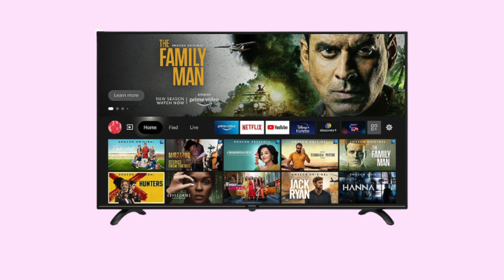Onida Fire Tv Edition 55-inch 4K tv Launched 2021 || Should you buy this ?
Onida 55-inch 4K Fire Tv Edition launched in India

Best 32-inch tv:

1) Sony W820
2) Sony W6103
3) Samsung Tv
4) Lg tv

1) Onida fire tv
2) Toshiba L5050

Best  43-inch FHD tv:

1) Samsung tv
2)Lg tv

2) Onida Fire tv
3)Toshiba L5050

Best  43-inch 4K tv:

1) Samsung The Frame
2)Sony X74H
2)Sony X74
3)Samsung Crystal 4K Pro
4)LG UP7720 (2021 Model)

2) Hisense A71F
3)Toshiba U50
4)Amazon Basics

1) Samsung The Frame
2)Samsung Crystal 4K pro
3) LG UP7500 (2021 Model)
3)Lg Um7290

1)Hisense A71F
2)Oneplus U1S
3)Toshiba U50
4)Redmi tv
5)Amazon Basics

1) Samsung The Frame
2)Sony X80J
2)Sony X80AJ
3)Sony X75H
4)Samsung Crystal Pro
5) LG UP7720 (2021 Model)
6)LG UM7290

1) Hisense Tornado
2)Vu Ultra 4K:
3) Hisense A71F
4) Oneplus U1S
5) Toshiba U50
6) Redmi tv

Best 65-inch 4K tv:

1) Samsung The Frame :
2)Sony X80J
2)Sony X80AJ
3)Sony X74H
4)Samsung Crystal Pro
5) LG UP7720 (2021 Model)
6) LG UM7290

1) Hisense Tornado
2)Oneplus U1S
3)Kodak CA
4) Redmi Tv

Onida Fire tv 55-inch
Onida Fire tv 55-inch buy or not ?